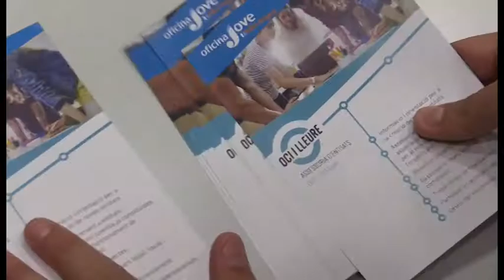L’Oficina Jove del Bages obre un assessoria d’entitats